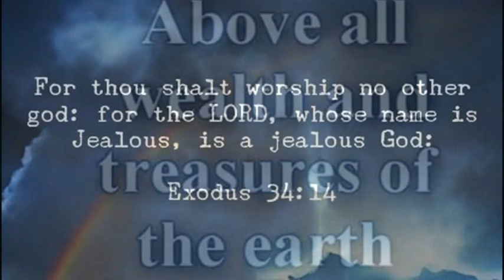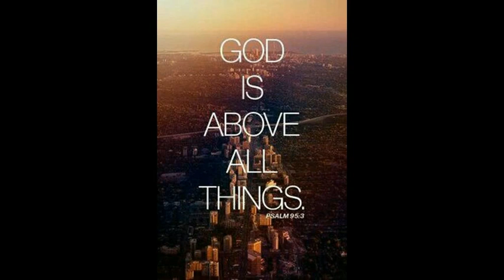The Welcome Song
How wonderful to welcome the Holy Soirit into your life in every thing you do